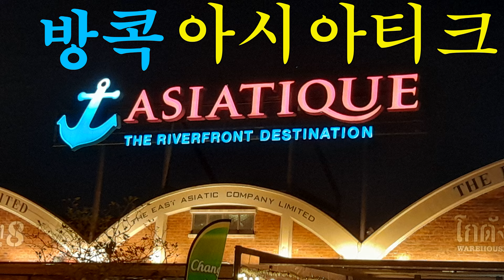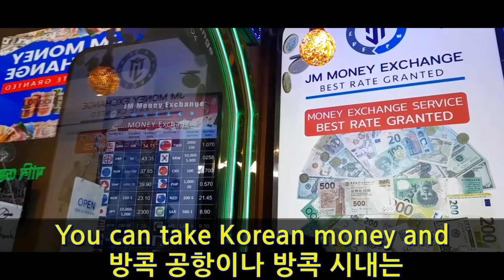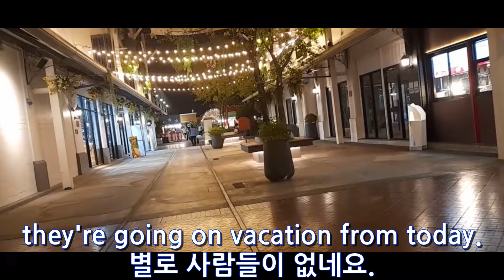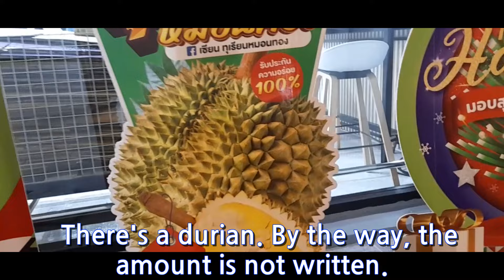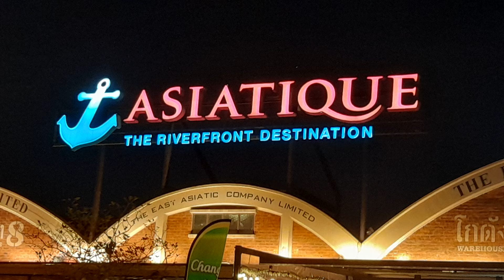[워크숍 #13] 아시아티크-1.방콕에 가면 꼭 들러볼 곳 ";Bangkok, a must-see place, "Asiatique"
[Workshop #13].Let's take a look at the newly organized Asiatique.
새롭게 잘 정돈된 아시아티크를 둘러 봅니다
Reference Music .
-. You Know What I Need: PNAU, Troye Sivan
-. Ahora Dice